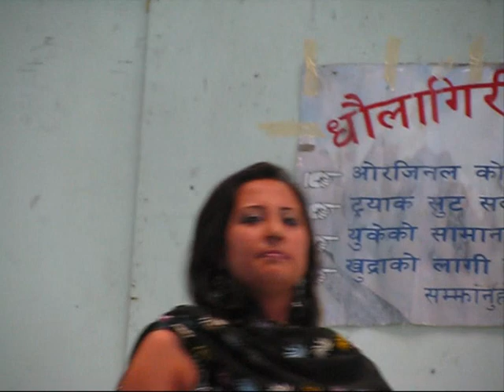debika kc 0001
in Malaysia